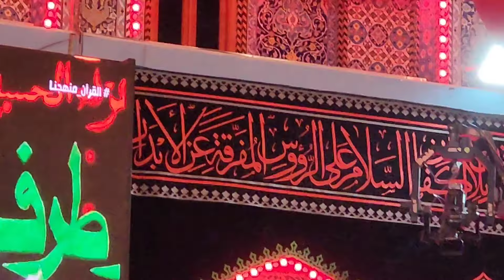Karbala Sharif Live Ziyarat Matam at Imam-e-Hussain Haram | Karbala Iraq 🇮🇶 Muharram